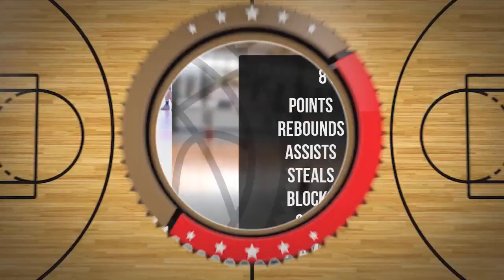Paweł Ryżewski Player Mixtape DC104 Piła 2024